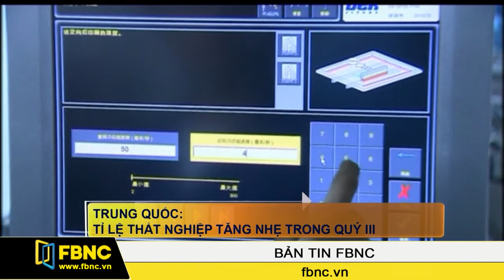FBNC - 28/10/2015: Bản Tin FBNC (Phần 3)